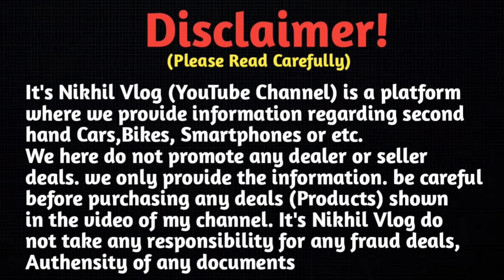Second Hand Bike Showroom Asansol West Bengal || Vishal Auto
Second hand bike | Second hand bike showroom Asansol west bangal | Vishal Auto

🏠SHOWROOM ADDRESS :- Near Kali Mandir, Narsingh Bandh, Burnpur, Dist. Burdwan West Bengal

Sale & Purchase Of Second Hand Bike
Repairing, Servicing, Parts & Accessories